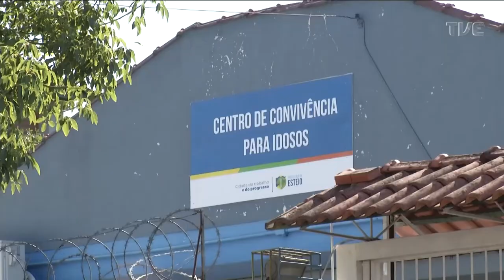TVE Esportes - 12/04/22